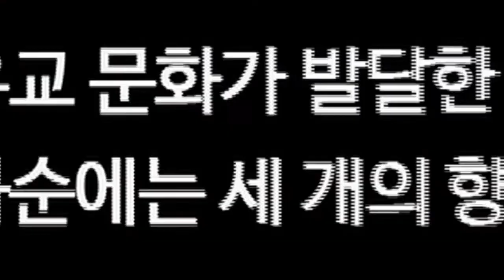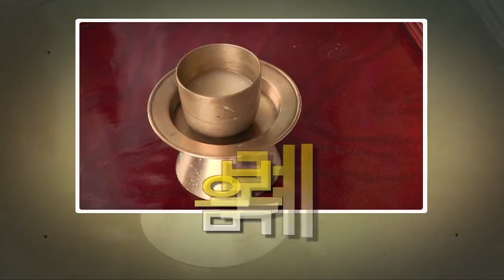화순 향교 석전대제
공자의 학덕과 유풍을 기리고 전통문화를 계승발전하기 위해 매년 봄, 가을에 걸쳐 화순 향교에서 진행하고 있는 석전대제이다.